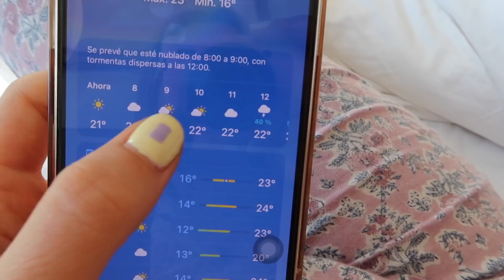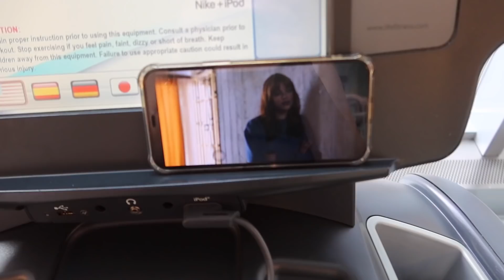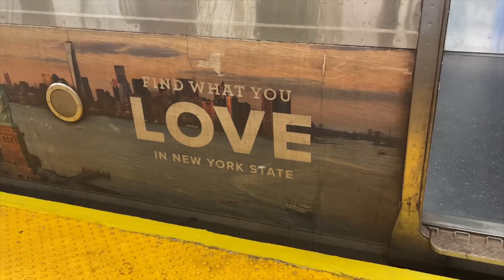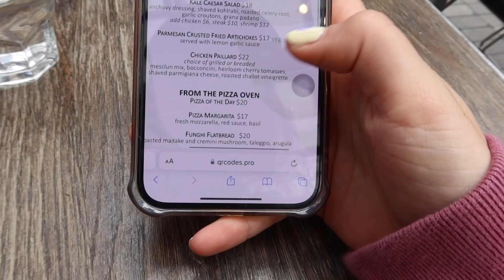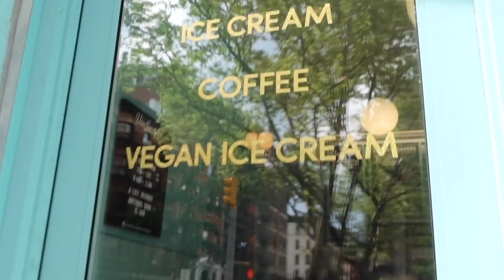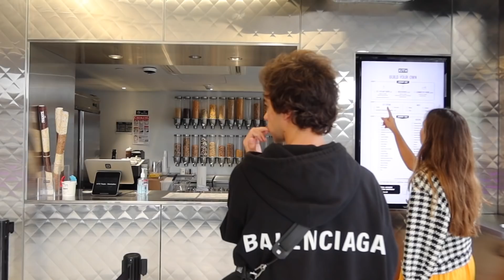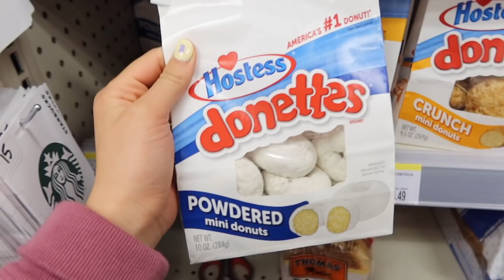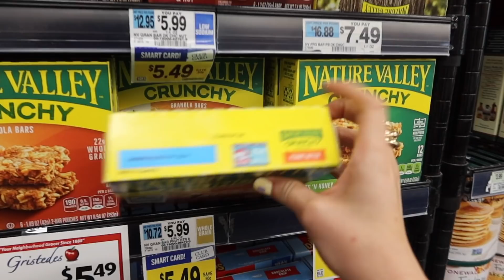VLOG 4 - Viaje a Nueva York: tormentas de verano + mucha comida y helados🙊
Un día comiendo en Nueva York sería el mejor título para este vlog jajajajjaja Fue lo que hicimos al ir evitando la lluvia, espero que os guste!!

También me podéis encontrar por Instagram @marianadiezmoliner y  en TikTok!!

LOOOOOOVE❤️❤️❤️